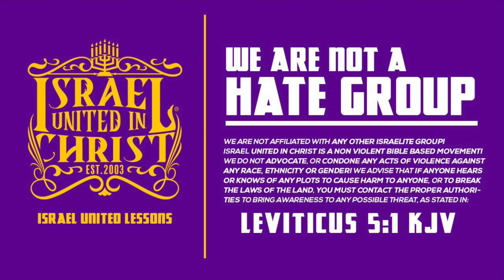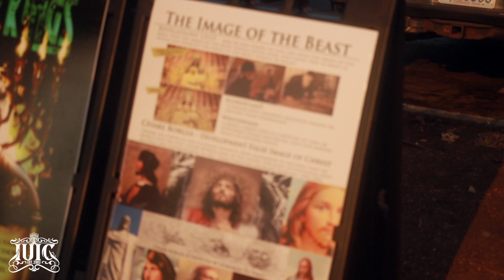IUIC | WHEN YOU SIN YOU ARE SERVING OTHER GODS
Contact Person: Officer Samson